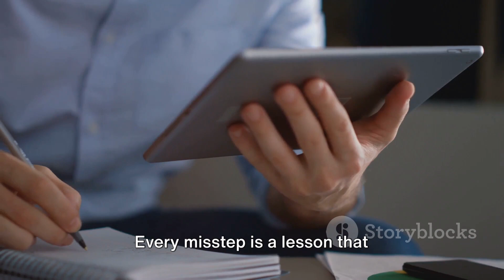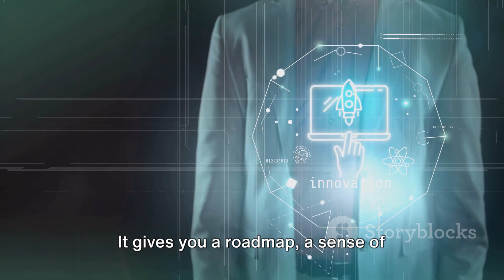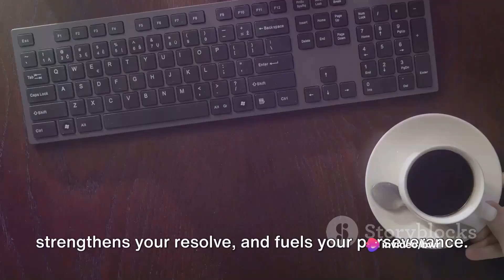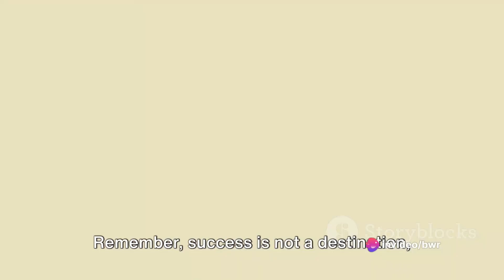Money Magnet Mindset: Success with Work Ethic & Perseverance!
In this insightful video, we dive deep into the importance of a strong work ethic and unwavering perseverance for aspiring entrepreneurs. Join us as we share practical advice and real-life anecdotes that will empower you to take your entrepreneurial journey to new heights. Discover the secrets to staying motivated, overcoming obstacles, and achieving success, straight from those who have been there before. Whether you're just starting out or looking to level up, this video is a must-watch. Together, let's cultivate a mindset of perseverance and achieve our entrepreneurial dreams!

OUTLINE:

00:00:00 Introduction
00:00:52 Anecdotes of Work Ethic and Perseverance
00:03:41 Practical Advice on Developing Work Ethic and Perseverance
00:06:30 Conclusion